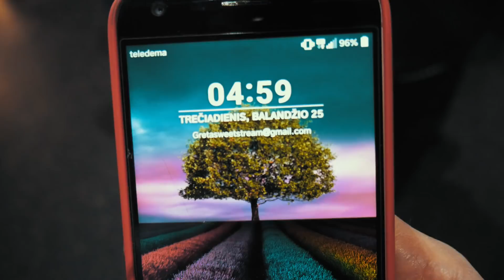Žiauriai lieva kelionė? || Egiptas VLOG nr.1 [LT]